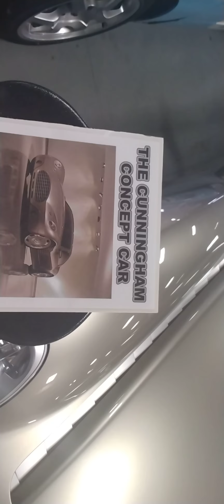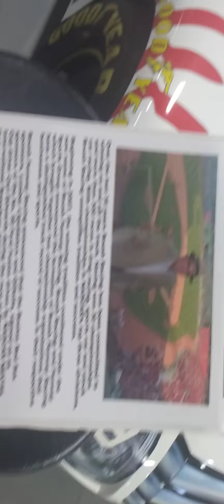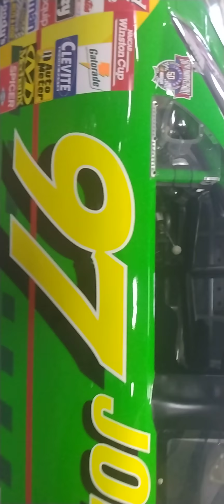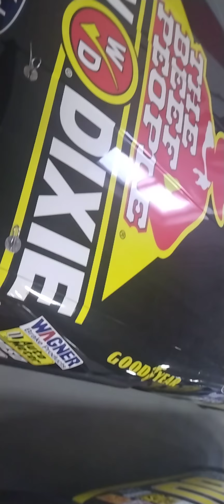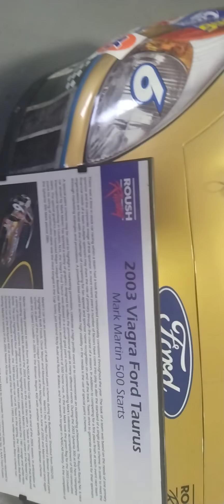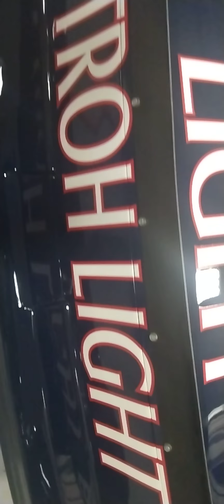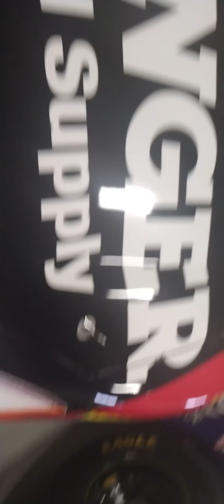more of Jack's garage